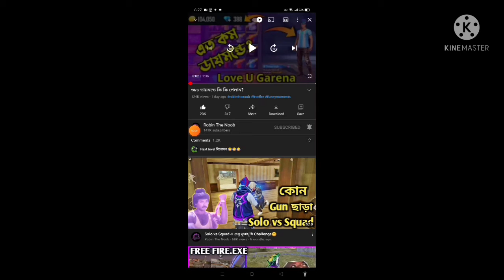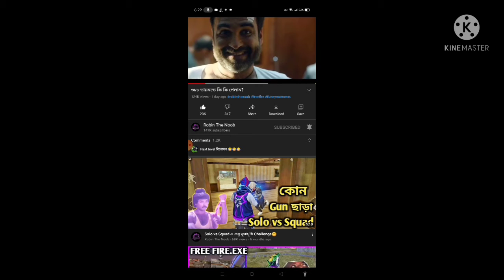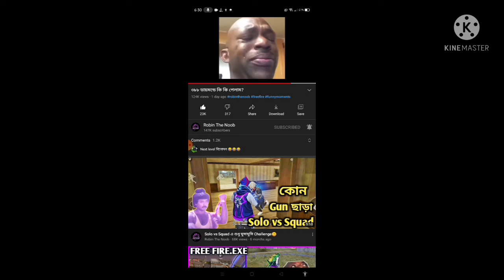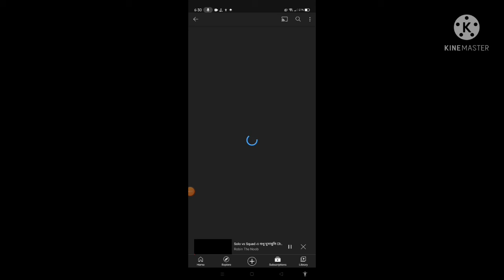মিরাক্কেল ভিডিও স্বপ্ন দেখেছিলেন ভাই এটা বেটার কপাল খারাপ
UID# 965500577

1) PING ISSUES, (heavy  ping  and  fake ping)

2) REDUCE  DIAMOND  PRICE ( Diamond  price  shouid be compared with other server's price and currency  value) + ALSO   NEED AN  EASY WAY TO  BUY  DIAMONDS  AND  AIRDROPS  DIRECTLY FORM  GARENA  UISNG
BANGLADESH MOBILE
BANKING  SYSTEM)

3) MAKE A LIMIT OF  DIAMONDS WASTE IN PLINK AND
 OTHER  EVENTS, ( WE DONT  WANT UNLIMITED DIAMONDS
EVENTS,  IT MAKES  SOCIAL PROBLEM IN  BANGLADESH, KIDS
ARE HAVING PROBLEM WITH FAMILIES AND  THEN PARENTS
ARE GFTTING ANGRY T HEN  PRTOSTING TO BAN  FREE FIRE)

4) GOOD EVENTS ACCORDING TO OUR NATIONAL AND
RELIGIOUS OCCASIONS ( OTHER  SERVER'S PEOPLES REALLY
GET AWESOME NATIONAL AND RELIGIOUS OCCASIONS
EVENTS BUT ON TOHER HAND  GET  ALMOST NOT HING )

5) FIX FAKE DAMAGES PING AND GLITCHES(WINDOW
JAMMED, GLOO WALLP  NG DELAYS,ETC)

6) HACKERS SHOULD BE  BAN OR ANTI-HACK SHOULD BE
USBE AND THOSE WHO ARE PLAYING WITH HACKERS THEY
SHOUID ALSO GET BAN (EVEN WHO TAKES HACKERS NI
THEIR TEAM TO GET BAN (EVEN WHO TAKES HACKER IN
THEIR TEAM TO PLAY GAMES THEIR ID  SHOULD BE BANNED)

7) MORE OFFICAL TOURNAMEST FOR BANGLADESHI
PLAYERS (WE WANT MORE OFFICIAL  E-SPORTS)

8)IN BANGLADESH JERSEY VEST SHOULD BE HIDDEN,

9)WE DONT WANT INDIAN COPY SERVER ( WE DONT WANT
TO BE IN SUB-SURVER WE  WANT SEPARATE SERVER  WITH
SEPARATE POLICS)

10) WE WANT MORE BANGLADESH MODERATORS WHO